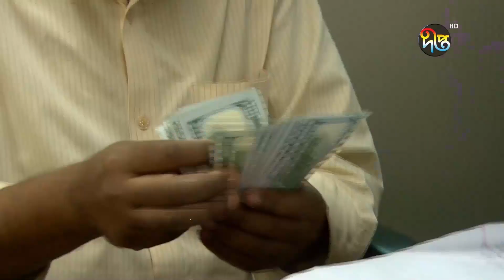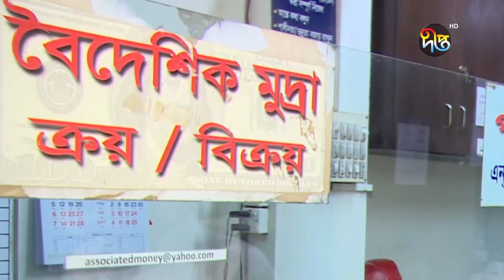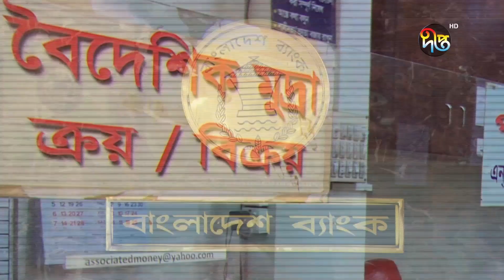বাংলাদেশ ব্যাংকে নতুন রিজার্ভ ২৩ ৫৭ বিলিয়ন ডলার || Reserves || Deepto News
বাংলাদেশ ব্যাংকে নতুন রিজার্ভ ২৩ ৫৭ বিলিয়ন ডলার

Address:
Deepto TV
7/A/GA Tejgaon Industrial Area,